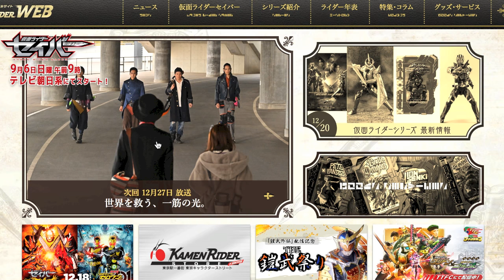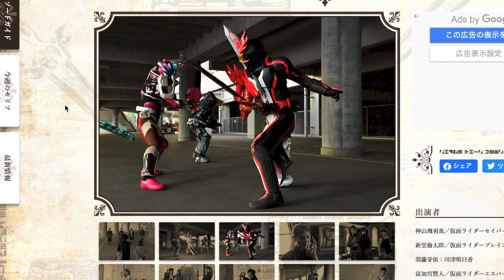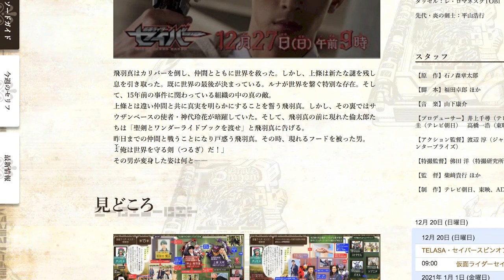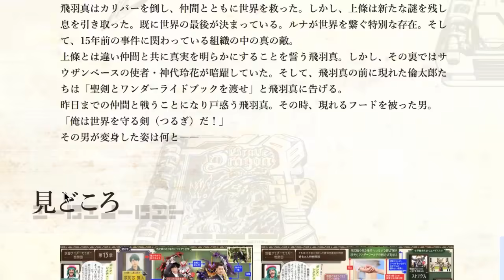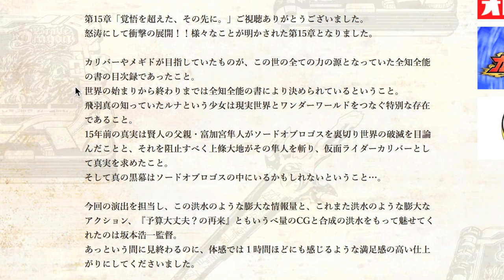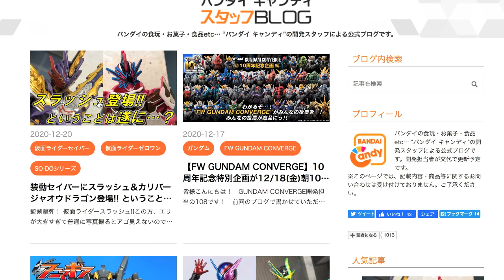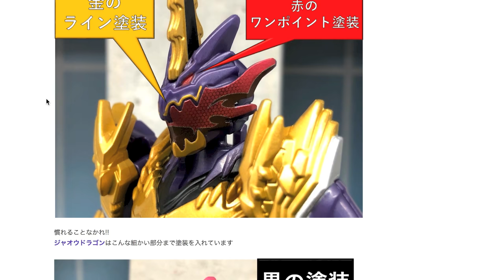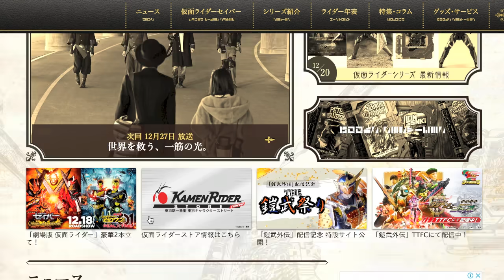第1部の謎は解けた？新章突入！新たな変身ベルト・裏切りの飛羽真・新の敵はソードオブロゴス？【セイバー15話感想】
仮面ライダーWEB